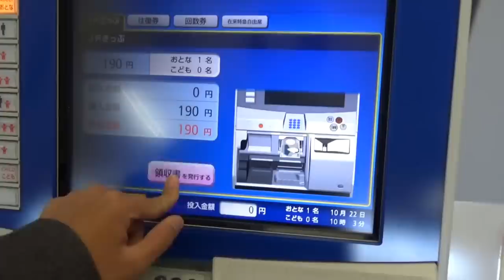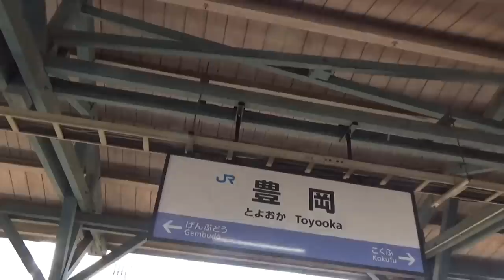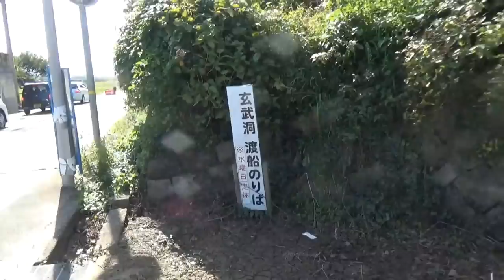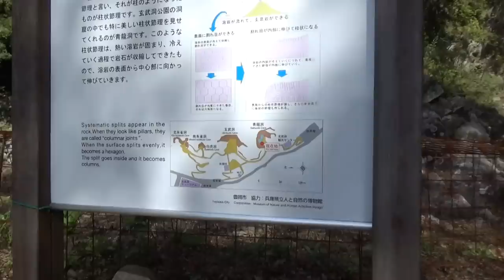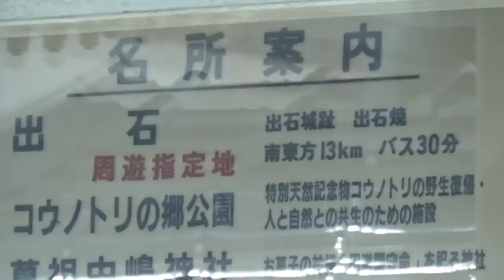【兵庫】300円の渡し舟で玄武洞に行ってきました【関東＆関西６】 豊岡駅→和田山駅10/22-101